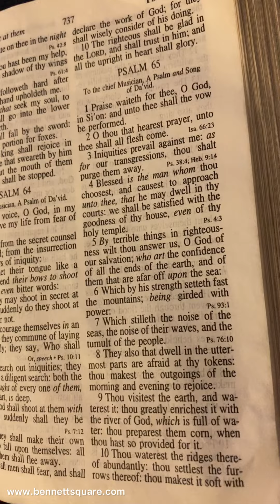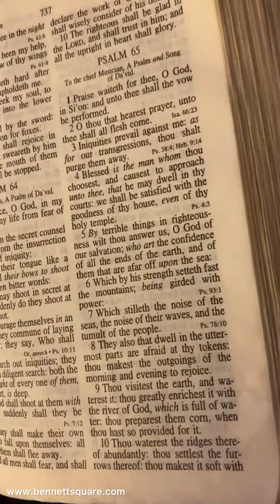Read This Psalm To Open New Roads and Remove Obstacles In Your Life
Read This Psalm For Road Openings And Break Barriers On Your Path

The purpose of a road opener candle (or this Psalm) is to help remove physical, emotional, or spiritual barriers that may be hindering personal progress. Utilize this Psalm to help eliminate blockages and create a smoother path for achieving your goals.